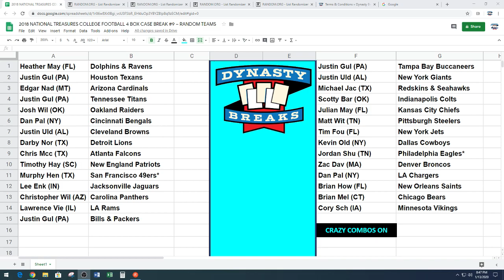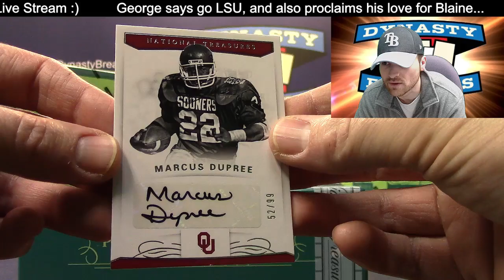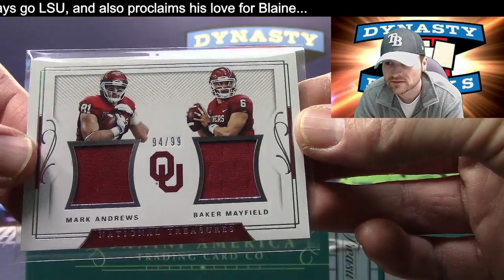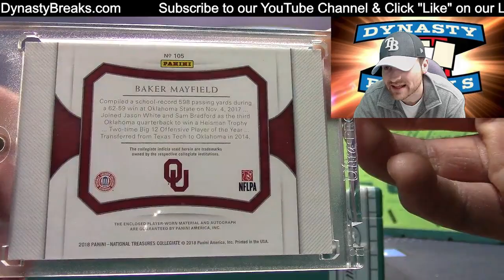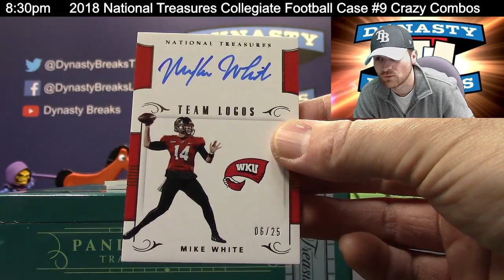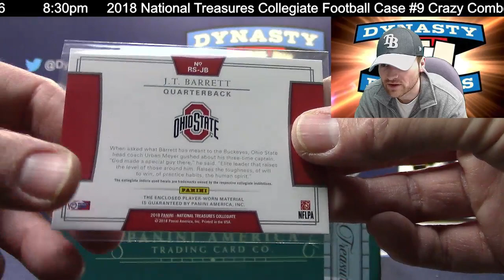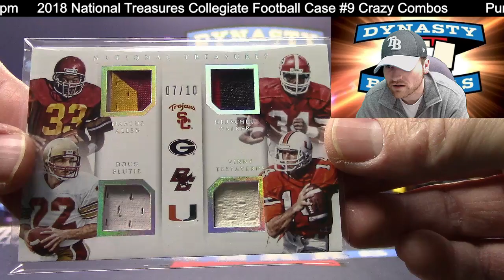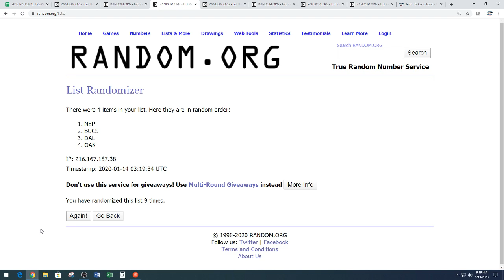2018 National Treasures Collegiate Football Card 4 Box Case Break #9 Sports Card